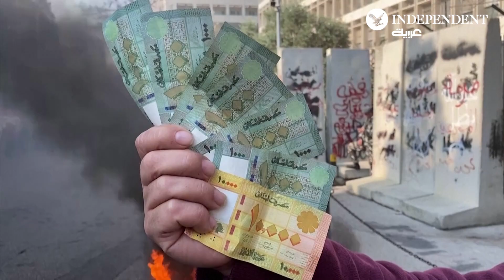احتجاج لبناني على انخفاض قياسي في قيمة العملة المحلية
أضرم متظاهرون لبنانيون النار في إطارات سيارات يوم الأربعاء أمام مدخل مصرف لبنان في بيروت للتعبير عن غضبهم من التراجع المستمر في قيمة الليرة